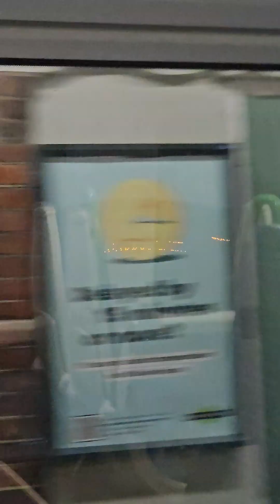South croydon 6th March 2024